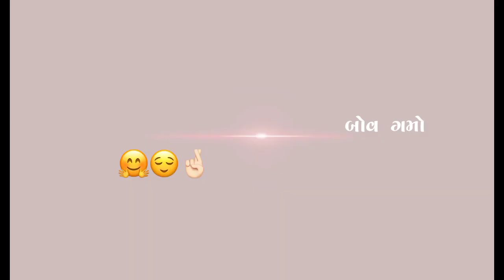AKHOMA AKBDHA KARI RAKHI LAV TANE 🤞🏻❤️💫 DJ STATUS EDIT 🖲️